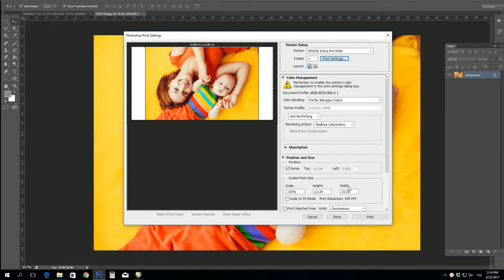נייר טרנספר ג'ט אופק